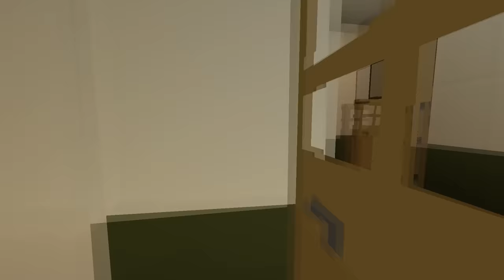오이+민트초코 괴물!? 날 먹지않으면 넌 죽게된다.. "끔찍한 맛" (잉여맨 마인크래프트 아오오니저택)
오랜만에... 끔찍한 괴물 술래잡기..
괴물 : 김리하